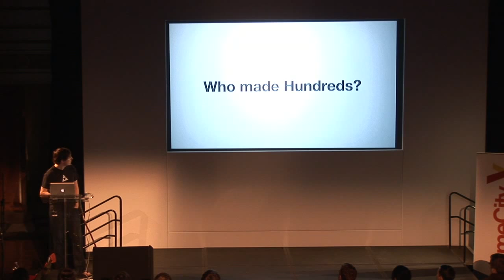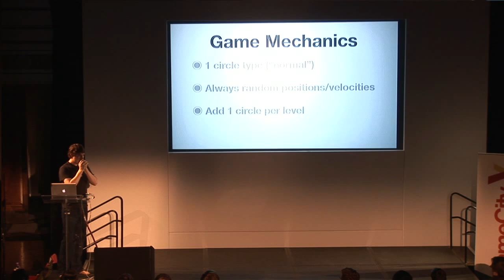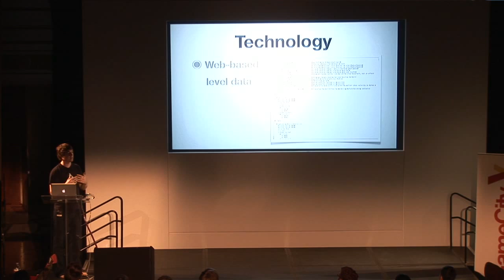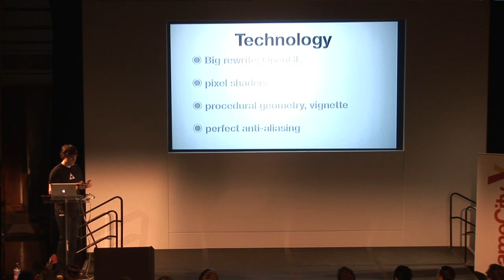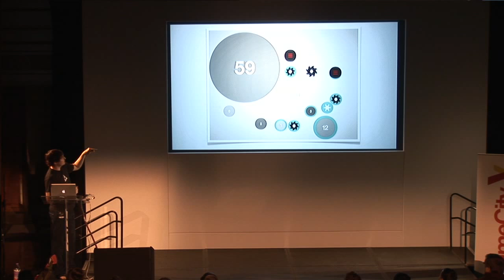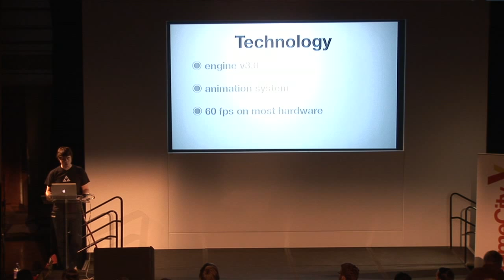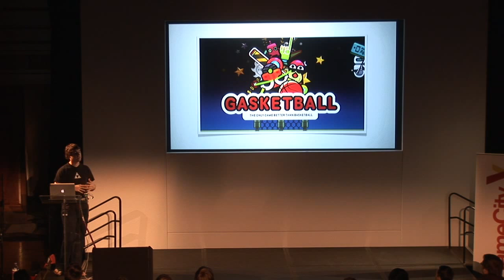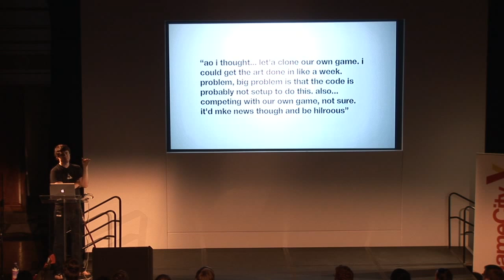Hundreds: European Premiere - GameCity 7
"Patience and Persistence"

Semi Secret, Aeiowu's and Loscil's iOS game Hundreds is the product of a year long experimental collaboration. Adam Saltsman talks about the team's process through creating the game, expanding it, refining it, and eventually trying to solve the problem of how to communicate what the game is about to the world at large.

A unique behind-the-scenes look at the puzzle design and underlying philosophy of the game, with minimal spoilers.

Filmed at GameCity7, Nottingham, UK

GameCity
The World's best-loved videogame festival

Powered by Nottingham Trent University